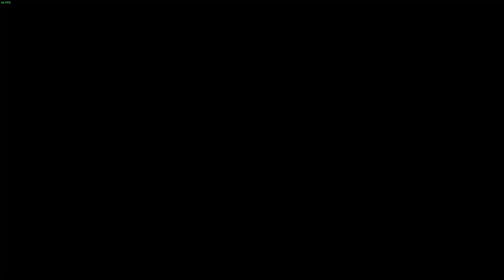THROUGH THE WOODS [06] - EIN MACHTLOSER KAMPF★ Lets Play Through the Woods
Through the Woods ist ein Horrorabenteuer aus der Third-Person-Perspektive, das auf nordischer Mythologie basiert und in den Wäldern an der norwegischen Westküste spielt. Es erzählt von einer Mutter und ihrem vermissten Sohn. Durch die rückwirkend erzählte Geschichte erlebt der Spieler die Ereignisse um das Verschwinden des Sohnes aus der Perspektive der Mutter und folgt dieser verängstigten Frau, die sich auf ihrer Suche überwinden musste, diesen schrecklichen Ort zu betreten – einen Ort voll von norwegischer Mythologie und Volkssagen.

AUSZEICHNUNGEN:
- SCARIEST MOMENTS IN GAME PAXE PRIME 2015
- SOUND OF THE YEAR
- VERY BEST INDIE GAMES OF GDC 2015
- GAMES THAT BLEW US AWAY AT PAX 2015
- MOST ANTICIPATED HORROR GAMES 2015
- TOP HORROR GAMES TO ANTICIPATED 2016
HIER KÖNNT IHR EUCH "THROUGH THE WOODS" KAUFEN:
IHR KÖNNT MICH AUCH HIER ANTREFFEN